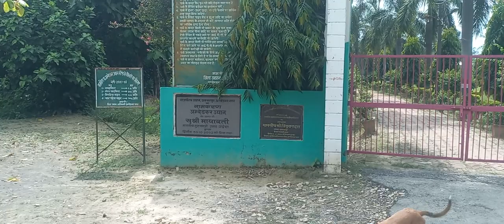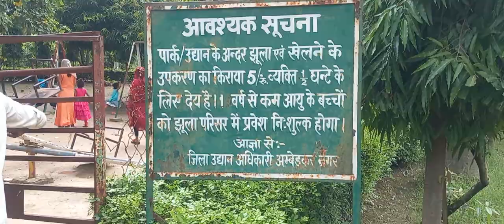Akbarpur Park Ambedkarnagar 💖🌹